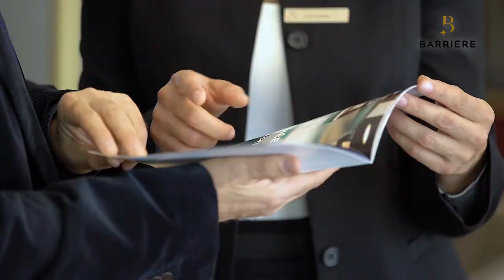Découvrez Cleidiane, Réceptionniste, Groupe Barrière